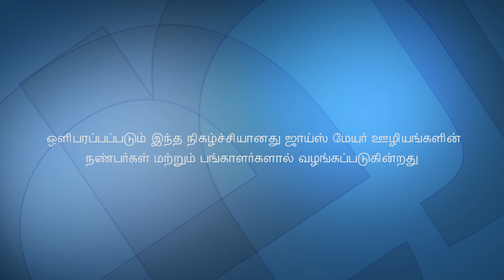உங்கள் விசுவாசத்தை பயன்படுத்துங்கள் - Unleashing The Power Of Faith Part 1 - Joyce Meyer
Unleashing The Power Of Faith Tamil
உங்கள் விசுவாசத்தை பயன்படுத்துங்கள்